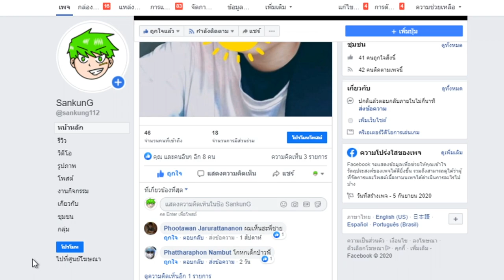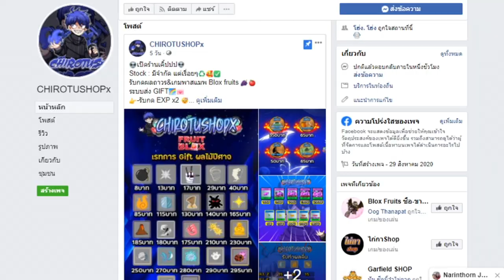Blox Fruits : เกรียนคนชิวๆ หมื่นวิวได้ไง!?